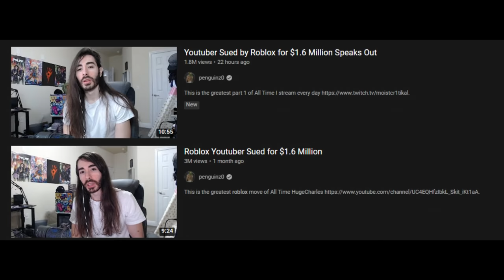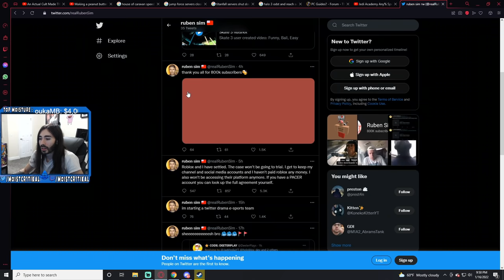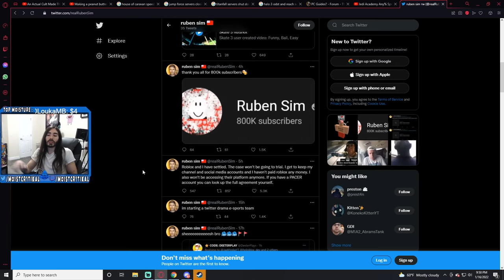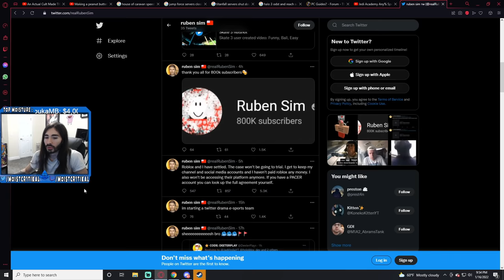Roblox Lost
This is the greatest roblox loss of All Time